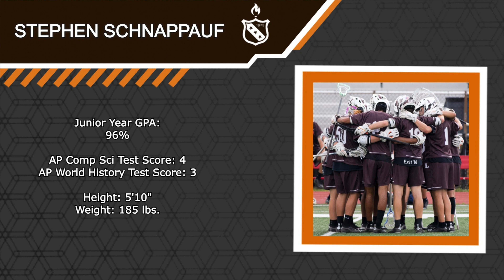Stephen Schnappauf's 2021 Spring Highlight Reel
Junior year highlights.